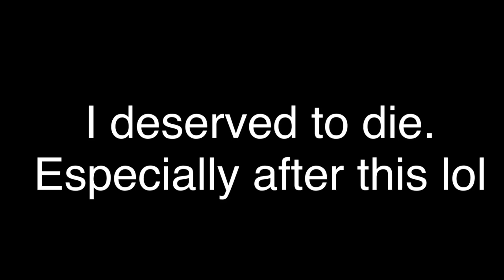trypophobia| Meme | gift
I’m sorry that it was a gore thing. Especially with your character killing mine. But, just to try and make the story better. I was a traitor.
But! Thank you so much for the gift! I really loved it! And hope you like mine! Even tho it crap